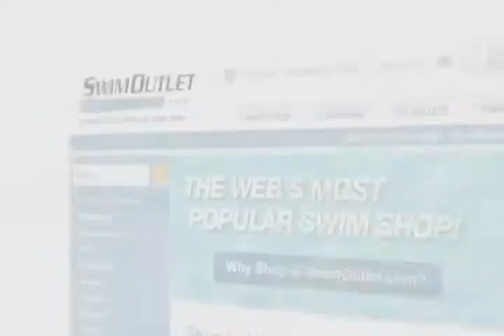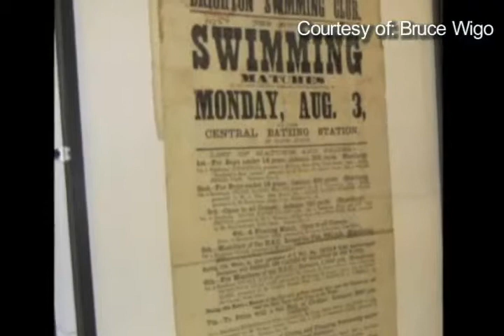Morning Swim Show: History of England's Brighton Beach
Morning Swim Show: History of England's Brighton Beach from Morning Swim Show. Like this? Watch the latest episode of Morning Swim Show on Blip!